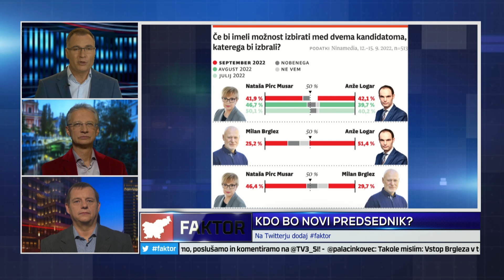FAKTOR #771: KDO BO NOVI PREDSEDNIK? (dr. Igor LUKŠIČ, Marko PAVLIŠIČ)